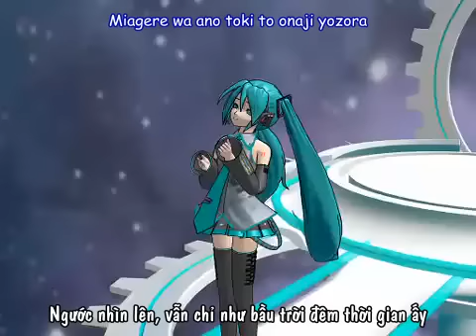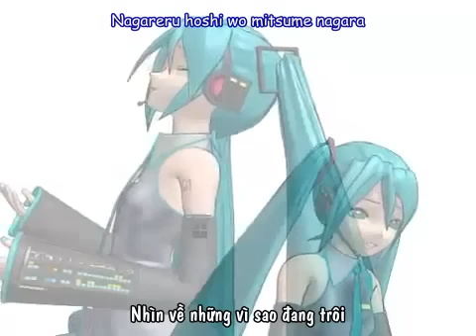[Wi-Fi FS] Hoshizora ni Negai o Komete ~Good Night - Hatsune Miku [Vietsub]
Xin click vào "Show more" (Hiển thị thêm) :

Song Title: 星空に願いを込めて- Good Night (Nguyện ước tới ngàn vì sao - Chúc ngủ ngon)
Lyrics / Composer / Arranger: tomoP
PV Production: RASCAL

Vietsub by Wi-Fi Fansub - Athena SubGroup
(Thanks Phúc Phá Phách for sharing this video and the translation)

Thông báo: Kể từ 4-9-2013, Athena SubGroup tạm ngừng dịch vụ nhận yêu cầu Vietsub (thời hạn chưa rõ). Rất xin lỗi về sự cố bất tiện trên, mong các bạn thông cảm.